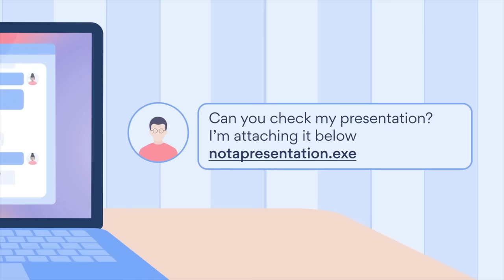Hoi4 Millennium Dawn: We Are BEST KOREA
Everything that I say or title this episode with could potentially be a problem

every purchase of 2 years plan will receive additional subscription time (+3 months minimum up to +1 year) Bonus +1 month for using my creator link